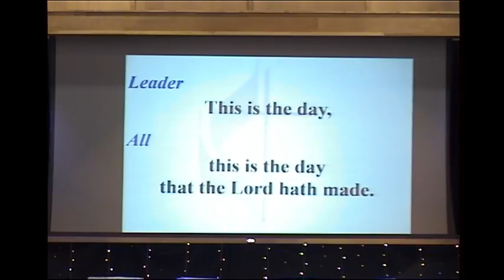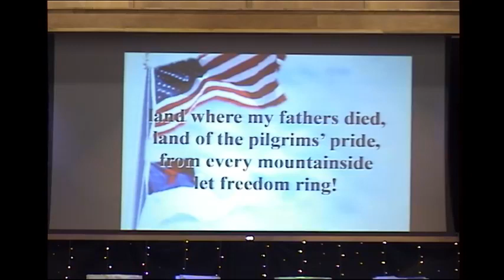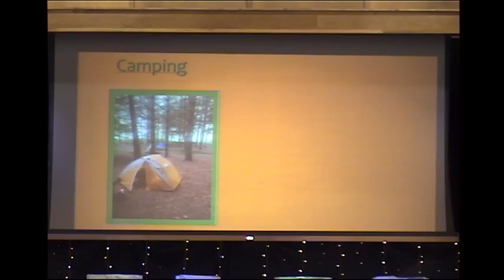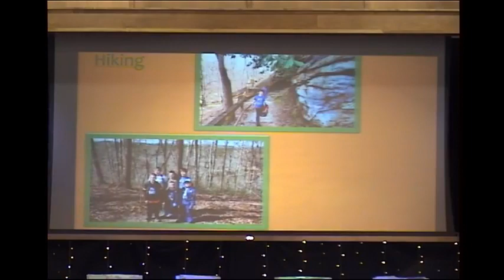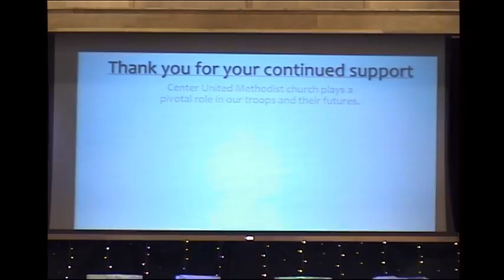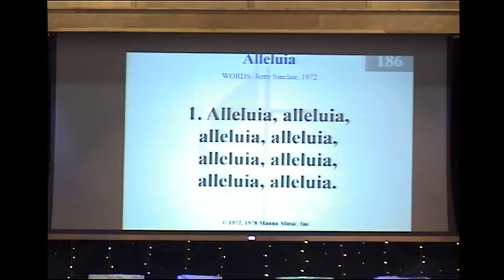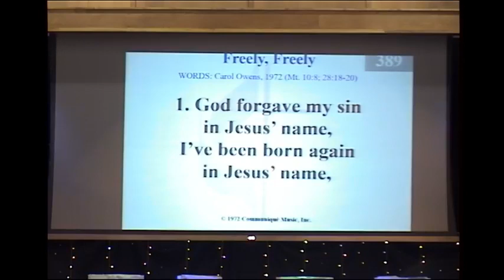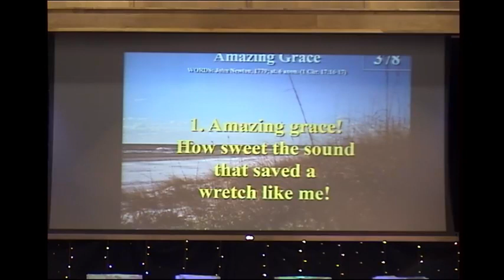2/21/2021 Center Church Traditional Service